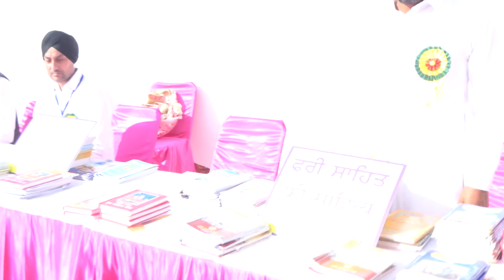🔴Live❗️Narinder Singh ❗️Gurudwara Sahib🙏Shamaspur Kurukshetra